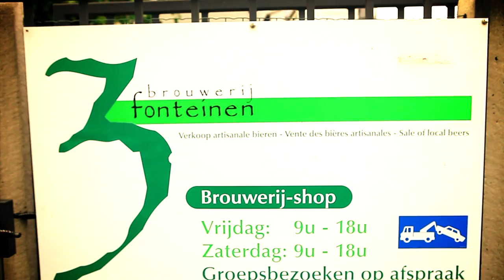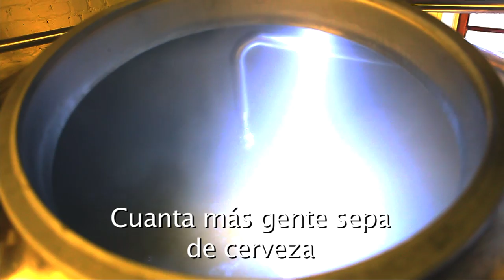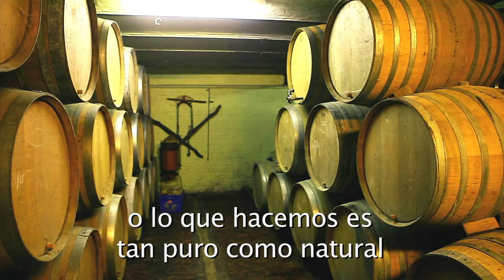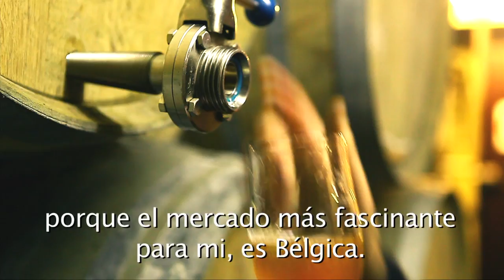3 fonteinen Master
El pasado Noviembre, acompañados por Carlos Rodriguez (Ales Agullons), pudimos viajar a Bruselas durante 4 días. Tras visitar la Brasserie de la Senne y Cantillon, pudimos ir al pueblo de Beersel a conocer 3 Fonteinen. Beersel es un pueblo a pocos kilómetros de Bruselas donde se pueden encontrar varias cervecerías lámbicas. 3 Fonteinen es una de las más internacionales.

3 Fonteinen fue fundada en 1887. En sus inicios fue una cafetería y un geuzestekerij (lugar donde se mezclaban Geuze de otras cervecerías). La empresa fue comprada por Gaston De Belder, en 1953, la amplió con un restaurante y más tarde dejó en herencia a sus hijos Guido y Armand en 1982, siendo éste último (en la foto) el que toma su dirección. En 1998, Armand compra maquinaria para producir sus propias cervezas además de mezclar con otras lambic como Boon, Girardin y Lindemans.

Aunque no todo ha sido coser y cantar en 3 Fonteinen, de hecho en mayo de 2009 la empresa sufrió un grave revés. Un fallo en un termostato de la bodega hizo que la temperatura subiera a 50 grados durante 36 horas echando a perder 50.000 litros de gueze y kriek que estaban fermentando en botella. 3.000 botellas explotaron y el resto, 100.000 botellas aguantaron pero se echaron a perder por el calor, lo que supuso un duro golpe. Sin embargo, gracias a la ayuda de voluntarios, amigos cerveceros y al enorme trabajo pudieron sacar parte de esa producción perdida de Geuze sobrecalentada e hicieron un eau de vie (una bebida destilada) llamada “Armand Spirit” cuyas ventas permitieron a la cervecería continuar adelante y que hoy en día todavía podamos disfrutar de sus caldos.

Armand nos explica su oficio y las dificultades que este comporta.